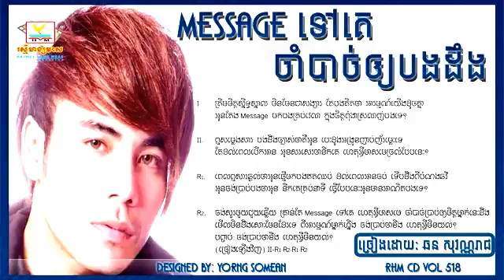ទៅជួបគេចាំបាច់ឲ្យបងដឹង ឆន សុវណ្ណរាជ Messsage Tov Ke Cham Bach Ouy Bong 081505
ទៅជួបគេចាំបាច់ឲ្យបងដឹង   ឆន សុវណ្ណរាជ  Eang Love